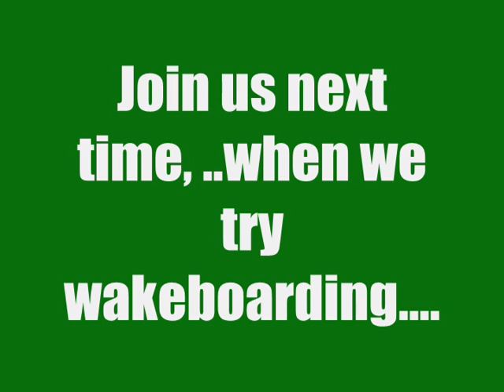Playing at Utah Lake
A little fun this summer at the lake. Tune in next time when we try to wakeboard.
Thanks Matt- for making sure everybody got wet.